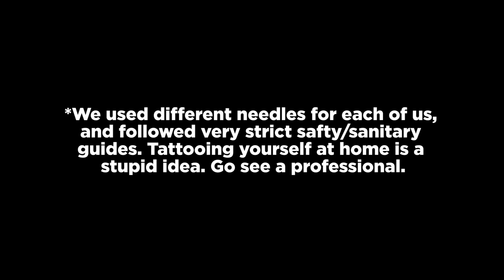HOW TO MAKE A TATTOO MACHINE FROM HAIR CLIPPERS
WHAT YOU'LL NEED:
- Electric nose hair trimmers
- Box cutter
- Pen
- Lighter
- Sewing needles
- Electrical tape

Cameras
Small Camera
Big Camera
Camera that keeps itself steady when we're moving

Lenses
Sigma Art 50mm 1.4
Canon 85mm 1.2
Canon 16-35mm 2.8

Other
Small Tripod
Big Tripod
Hard Drives
SD Cards